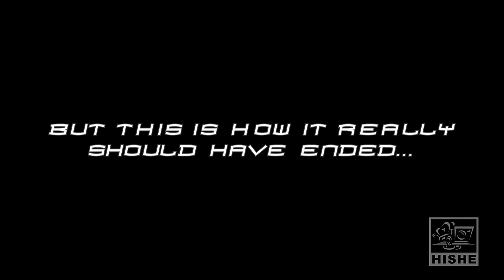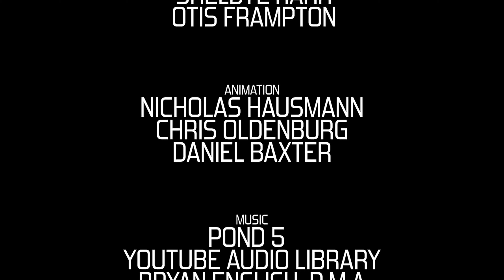Как следовало закончить Человек-паук 2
Как следовало закончить фильм Человек-паук 2.
This dub was created solely to promote @HowItShouldHaveEnded in the CIS.

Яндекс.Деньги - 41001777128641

---Кое-что ещё от HISHE в нашем переводе---